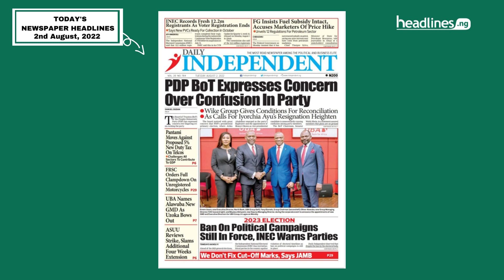Nigerian Newspapers Headlines Today - 2nd August, 2022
Breaking news from Nigeria! Here's what's on the front page of Nigerian newspaper headlines today, August 2 , 2022.

Featured Newspaper headlines today:
- Liberty newspaper Nigeria
- Daily Trust newspaper Nigeria
- The Nation newspaper Nigeria
- Punch newspaper Nigeria
- The Trumpet newspaper Nigeria
- Daily Sun newspaper Nigeria

Join our Facebook group for daily updates:
Headlines Nigeria